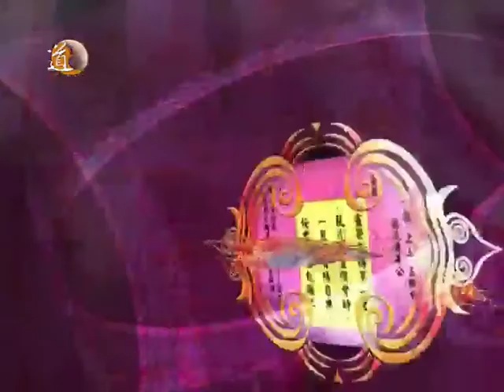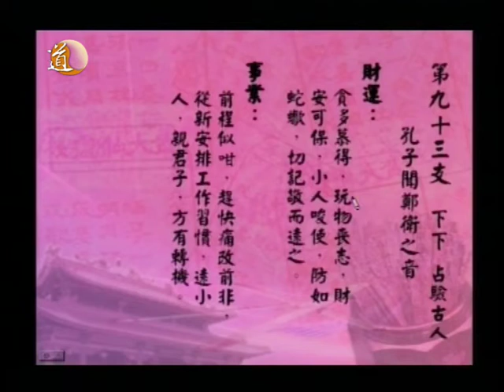洞悉天機 第十三集 part 1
今集〈洞悉天機〉的節目中，唐中遜師傅會為你解構黃大仙靈籤中第九十二籤至第一百籤中的玄機